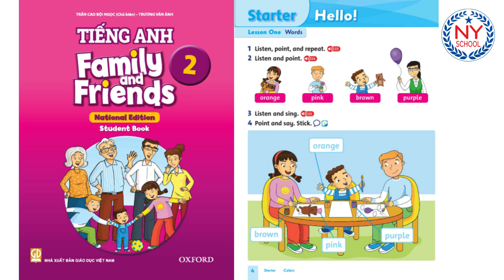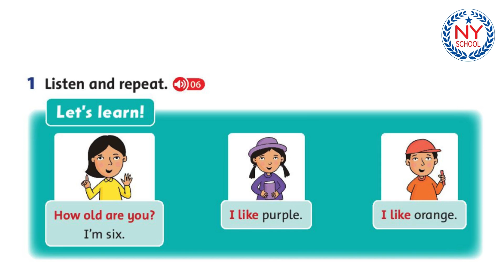[NYSCHOOL] Page 4 & 5 - Tiếng Anh Lớp 2 - Family and Friends 2 National - UNIT STARTER